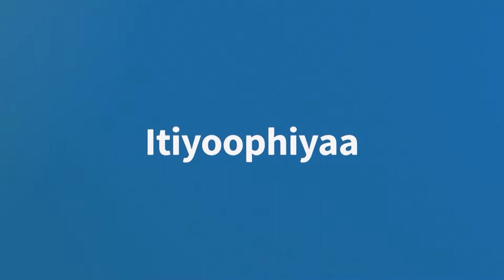Haala Yeroo | Marii Hidha Haaromsaa Ilaalchisee Taasifame I Prime Media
Haala Yeroo | Marii Hidha Haaromsaa Ilaalchisee Aadde Qonjiit Baqqalaa waliinTaasifame  I Prime Media